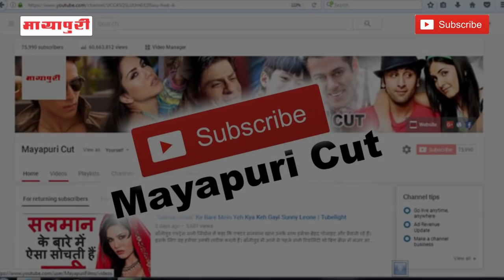"Padmaavat" Ki Success Se Khush Hokar Public Ke Beech Pahunche Shahid Kapoor | Deepika Padukone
बॉलीवुड ऐक्टर शाहिद कपूर फिल्म पद्मावत की सक्सेस से बेहद खुश हैं। फिल्म रिलीज होने के चौथे दिन शाहिद कपूर मुंबई के एक सिनेमाहॉल पहुंचे। वहां उन्होंने लोगों के बीच अपनी फिल्म की सक्सेस के लिए लोगों को शुक्रिया कहा। इस दौरान शाहिद ने वहां मौजूद लोगों से बातचीत की। शाहिद को देखकर वहां मौजूद लोग भी शाहिद को राजा रतन सिंह कह कहकर जोर जोर से पुकारने लगे। इस दौरान शाहिद ने अपने लिए लोगों का प्यार देधकर लोगों से खुशी जाहिर की।